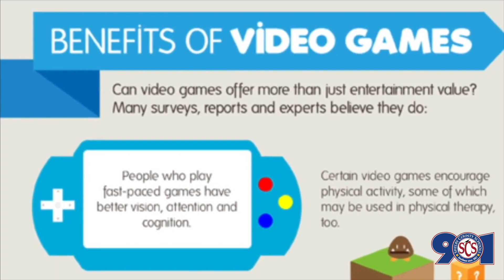Whitehaven STEM Grant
In May, Whitehaven's STEM program got a big new grant aimed at providing high-tech education for students.